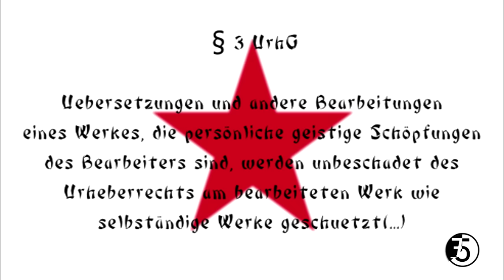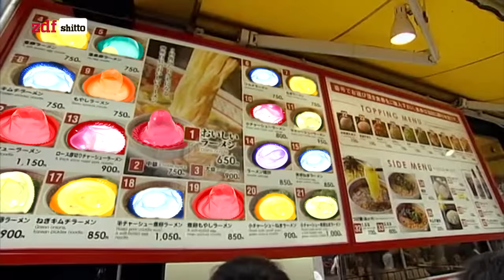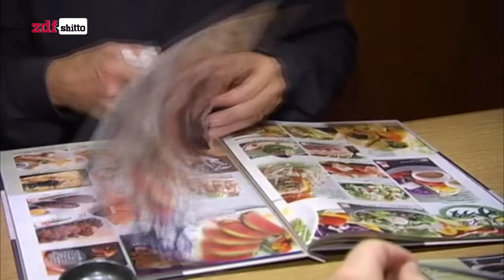Der Besserwisser - Johann Lafer benimmt sich daneben in Japan - Youtube Kacke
Der Möchtegernkoch und Alkoholiker Johann Lafer begibt sich zum ersten mal in seinem verpfuschten Leben auf eine Sauftour nach Japan und schnorrt sich dabei durch Kotyos zahlreiche Spaststädten und Straßenrestaurants. Dabei möchte er unbedingt herausfinden, warum die Menschen dort eigentlich so viel wahnsinniger sind als wir. Das Land selbst ist ihm egal. Im Zuge seiner empirischen Feldforschung verfällt Lafer schnell in eine Abhängigkeit zum Panischen Wahnsinnsbier, durch welches er langsam aber sicher schizophren zu werden droht. Als Folge seines fortschreitenden Wahnsinns fängt Johann Lafer unter anderem damit an, sich von Stund an noch als "Doktor Sommerfeld" zu bezeichnen. Wir begleiten den Unterdurchschnittskoch auf seiner zweiteiligen Reise...

Hintergrundmusik:
0:00 bis 0:10
0:45 bis 0:49
1:26 bis 1:29
2:31 bis 3:30
4:05 bis 4:41
4:42 bis 4:53
4:53 bis 5:04
5:47 bis 6:10
6:58 bis 7:21